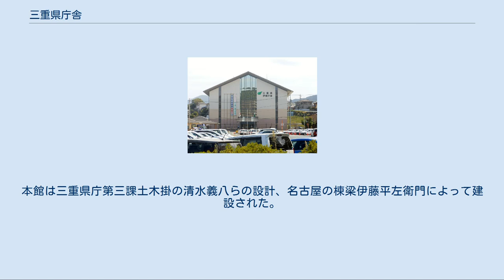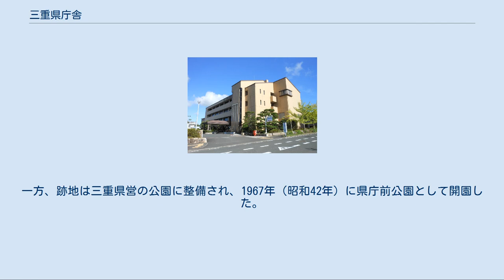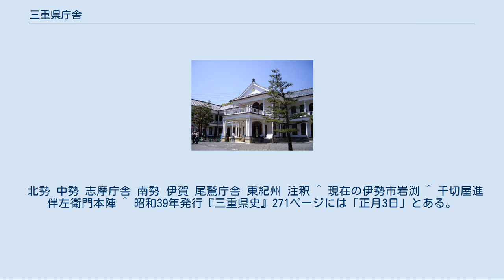三重県庁舎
三重県庁舎（みえけんちょうしゃ）は、三重県津市広明町13番地にある、三重県の各部局が入居する建築物。
三重県庁本庁舎と三重県議会議事堂からなる。
三重県庁の一部の機能は津市栄町一丁目954番地にある三重県栄町庁舎のほか、三重県内10市に設置された各庁舎に振り分けられている。
 現在の本庁舎は1964年（昭和39年）に完成、地上8階・地下1階建で、東畑建築事務所の設計、大林組の施工による。
同年4月20日には落成を記念して公募を実施した県章・県旗と三重県民歌が制定された。
 1995年（平成7年）の阪神・淡路大震災を機に耐震診断を行ったところ、構造耐震指標（IS値）が0.38で耐震性能が低いことが明らかになったため、2001年（平成13年）10月9日から免震工事が行われた。
 明治村に移築復元された旧三重県庁舎 旧三重県庁舎（きゅうみえけんちょうしゃ）は、1879年（明治12年）に完成し、1964年（昭和39年）まで使用されていた、三重県庁舎の本庁舎。
国の重要文化財であり、愛知県犬山市の博物館明治村に移築されている。
「地方の技術者が明治初期に建築した擬洋風建物の秀作」と評される。
 1877年（明治10年）10月に建設候補地を選定、内務省へ伺いに赴いた。
この時点では愛知県庁舎のような回字形平面の中庭付き2階建庁舎にする予定であった。
1878年（明治11年）6月10日より建設事務を開始して、雑木林を切り開き、8月に庁舎工事の入札を行った。
本館は三重県庁第三課土木掛の清水義八らの設計、名古屋の棟梁伊藤平左衛門によって建設された。
県庁舎の建設費は19,883円43銭1厘、総建坪は約500坪で、うち241.5坪の本館は西洋風木造2階建瓦葺だった。
この本館は東京の築地ホテル館に似たハイカラな建築物であったことから、落成当時は地方より弁当持参で見物に来る客が多かったという。
また、玄関を中心とした左右対称構造とベランダを2層巡らした構造は当時の内務省庁舎に倣ったものである。
建材は海路で東京から四日市港に運ばれ、更に津へ送られた。
玄関の礎石・角柱・櫛形アーチには地元産の井関石が採用された。
廊下は当初、吹放しだったが後に窓ガラスが入れられた。
 1964年（昭和39年）に現在の庁舎が完成、供用開始となった後に解体、明治村に移築・復元された。
1968年（昭和43年）に国の重要文化財指定を受けた。
一方、跡地は三重県営の公園に整備され、1967年（昭和42年）に県庁前公園として開園した。
 栄町庁舎 2006年4月1日に現称となるまでは、三重県民サービスセンターという名称であった。
 伊勢庁舎 県内10市に市名を冠した庁舎があり、志摩庁舎を除く9庁舎に地域防災総合事務所または地域活性化局が設置されている（以下2013年現在）。
以前はこれに加えて久居庁舎があったが、現在は廃止され、建物は津南警察署となった。
 北勢 中勢 志摩庁舎 南勢 伊賀 尾鷲庁舎 東紀州 注釈 ^ 現在の伊勢市岩渕 ^ 千切屋進伴左衛門本陣 ^ 昭和39年発行『三重県史』271ページには「正月3日」とある。
 出典